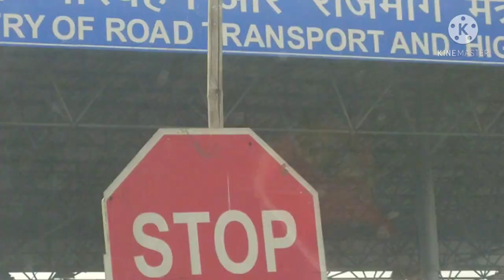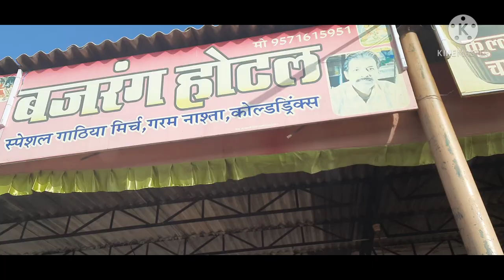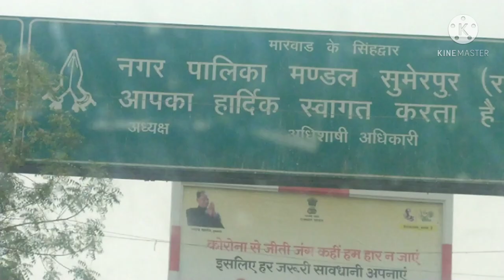जोधपुर से सुमेरपुर 🚗जेठुता सा का मनाया first's जन्मदिन 🎂🎉 Rajpurohit family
जोधपुर से सुमेरपुर 🚗जेठुता सा का मनाया first's जन्मदिन 🎂🎉 Rajpurohit family JODHPUR TO SUMERPUR| B'DAY Celebration| Hindi Vlog

Sumerpur Vlog late upload karne ke liye sorry New video  continue rahenge
aap mujhe Instagram par bhi follow kar sakte hain meri Instagram ID hai shardaju